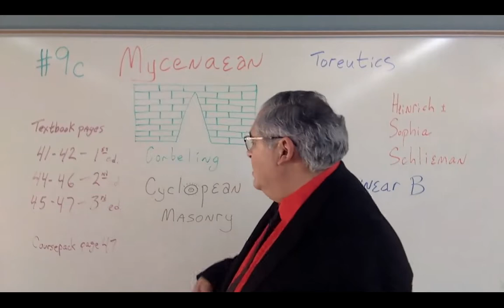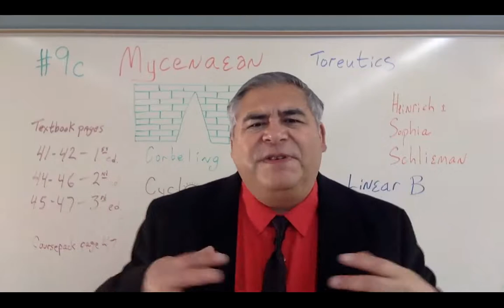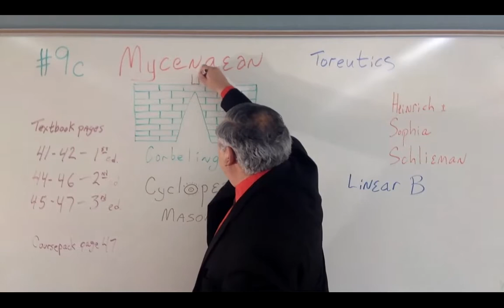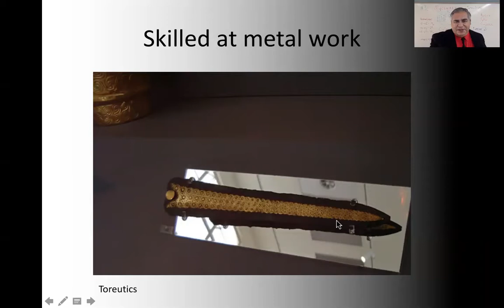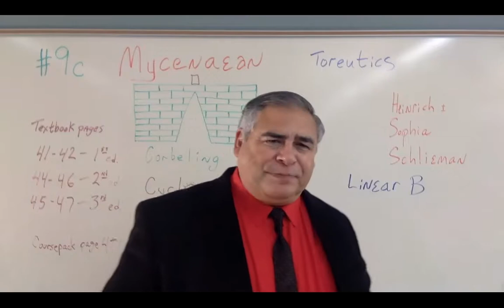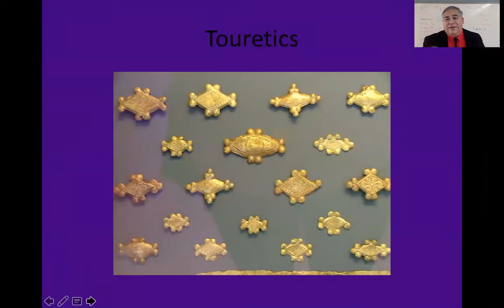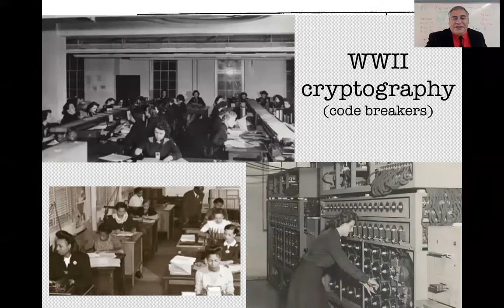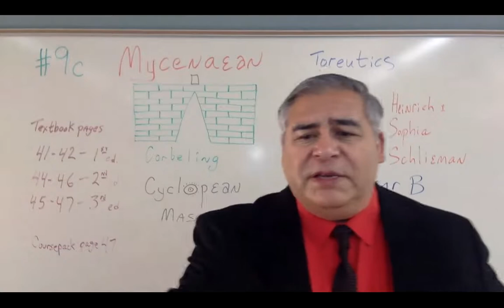9c ch 2 Mycenaean